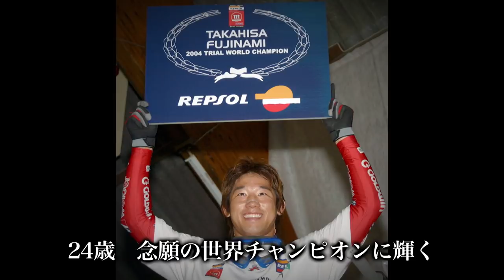トライアル世界選手権「藤波貴久の軌跡」Repsol Honda Team Takahisa Fujinami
「トライアル世界選手権」今年で19年目の挑戦となる日本人ライダー、藤波貴久。
トライアルの頂点、世界選手権でチャンピオンに輝いた経験のある唯一の日本人＝藤波選手の、これまでの活躍の軌跡をまとめました。

スペシャルページ　藤波貴久 19年目の"全開野郎"：